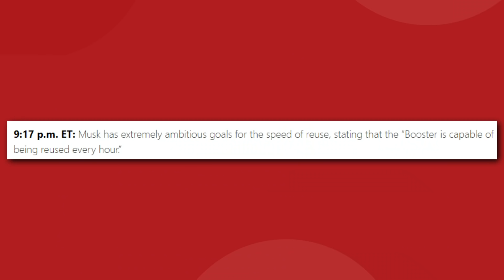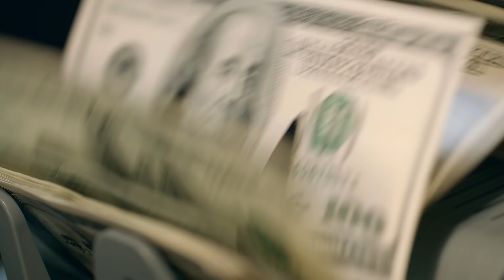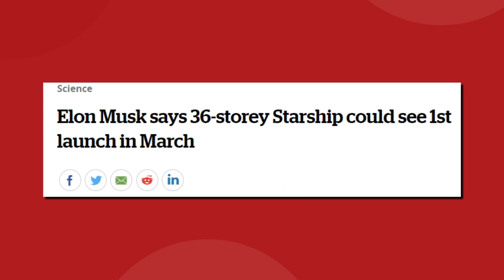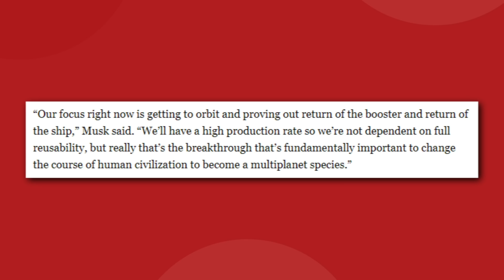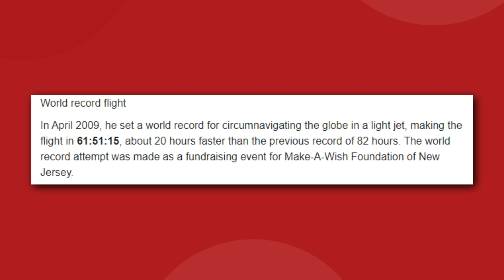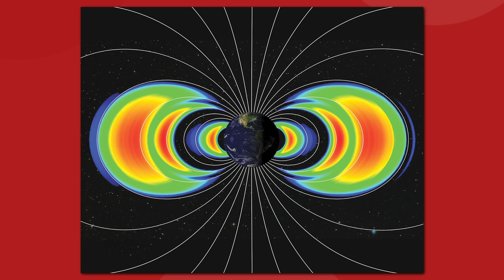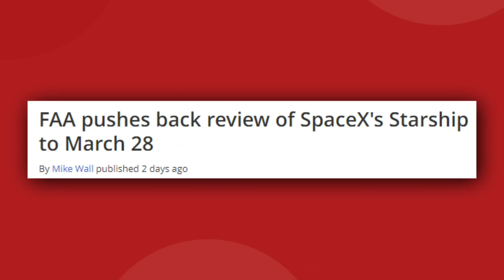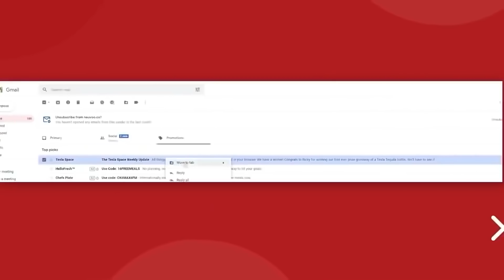The 2022 SpaceX Starship Update Is Here!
The 2022 SpaceX Starship Update Is Here! The SpaceX Starship is one of the most pivotal inventions of our lifetime by combining a super heavy cargo capacity with reusability... lets review all the news and updates Elon Musk and SpaceX have for Starship.

Last video: The 2022 Tesla Roadster Update Is Here! + More Tesla News

0:00 Introduction
1:32 The Starship
6:35 Mars
8:19 The polaris
12:00 The FAA though